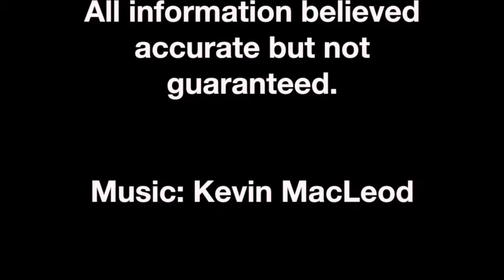633 Poplar Pl, Arcola, Illinois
The HILLARD AGENCY 253.2388 - Nicely updated home with great family space for living and entertainment. Large dining/living room combination highlighted by fireplace. Leads to converted porch that would serve well for entertaining with wet bar. Kitchen has an abundance of oak cabinets and a large walk-in pantry. There is a den off the kitchen that leads to the three bedrooms and two full baths. Updates include windows, furnace and central AC, roof, bath remodel, carpet and more.